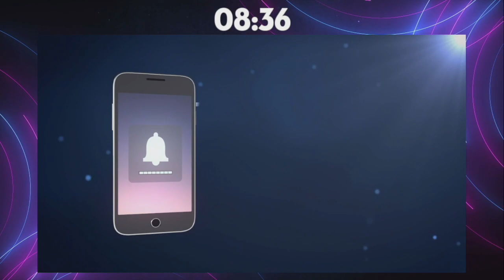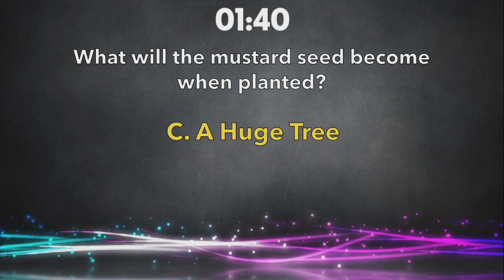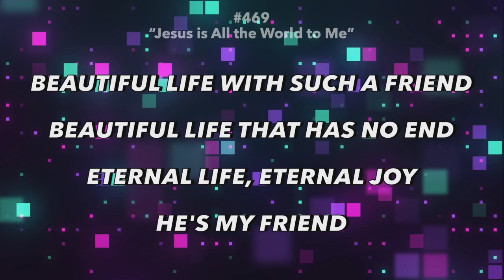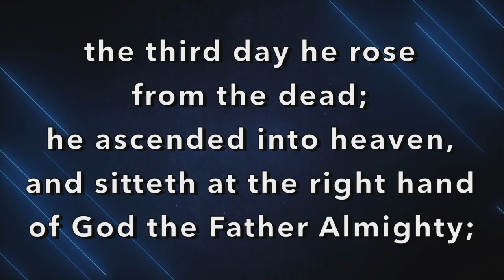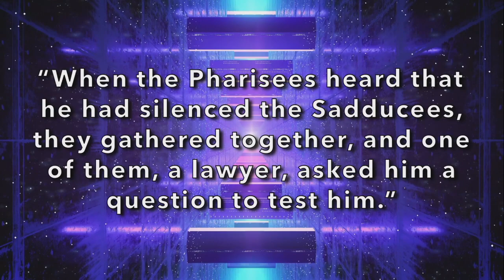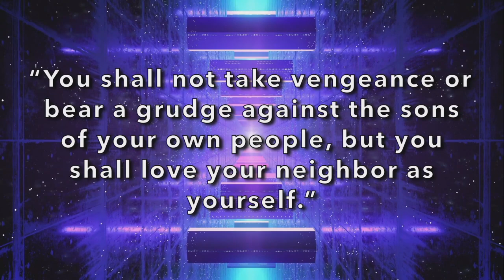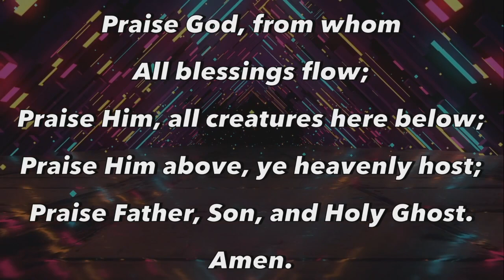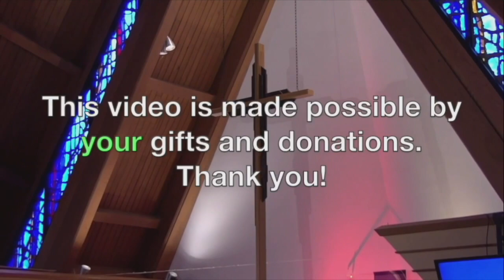January 15, 2023 - "Jesus the Theologian"